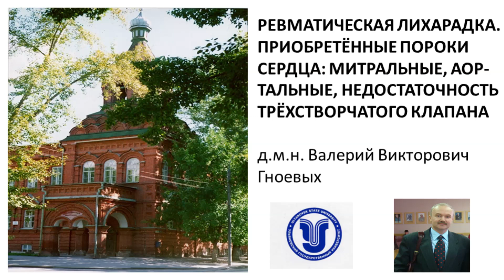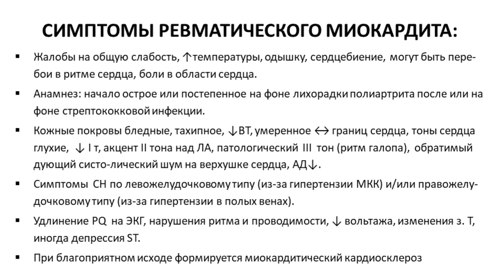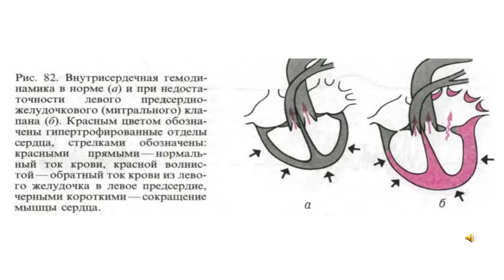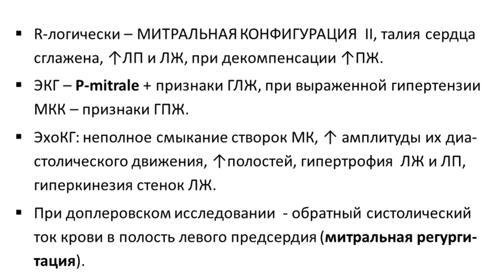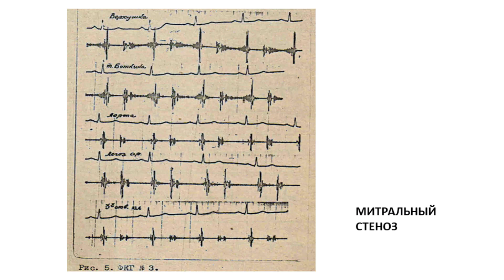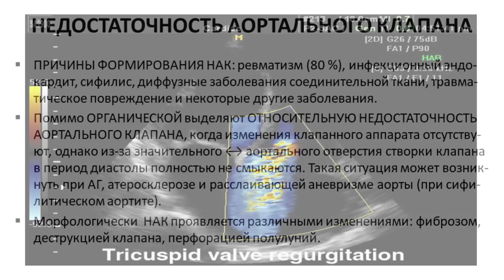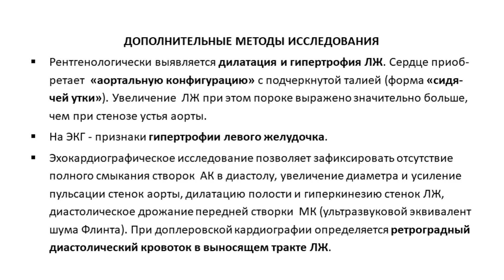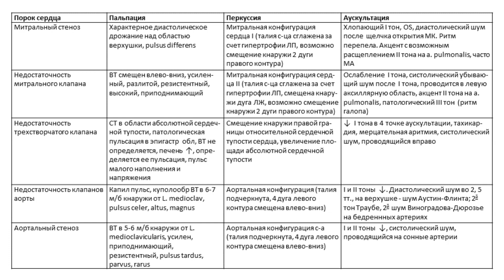Гноевых ВВ_ПВБ_Ревматизм_Пороки сердца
Лекция для студентов 3 курса медицинского факультета